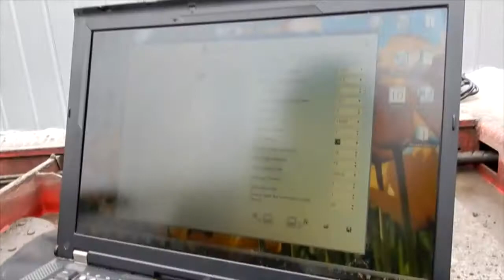GPS мониторинг и контроль топлива грузового транспорта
Установка🔧GPS мониторинга📡и контроля топлива🛢на грузовые автомобили🚛SCANIA

Комплект системы GPSM состоит из:
✔GPS-маячка GPSM Pro;
✔Цифрового датчика уровня топлива Pro Sensor;
✔Установка (Монтаж трекера, тарировка бака, калибровка ДУТ)
📡Какие функции вы получите в результате установки системы:
⠀• GPS защита от угона👮‍♂;
⠀• Отслеживание🌍местоположение транспорта в реальном времени;
⠀• Скорость движения🏍;
⠀• Маршрут передвижения🔃;
⠀• Пробег за пройденный период📊;
⠀• Информация о включении/выключении зажигания🔑;
⠀• Контроль моточасов📈;
⠀• Контроль расхода топлива💲;
⠀• Отслеживание сливов🚽 или недоливов топлива;
⠀• Контроль заправок⛽️;
⠀• Текущий уровень топлива в баке🛢;
⠀• Отчеты по поездкам,🕘остановкам, простоям;
⠀• Удаленная блокировка двигателя🔥;
⠀• Подключение «тревожной кнопки🆘»;
⠀• Оповещение📲 о ДТП, угоне, буксировке;
⠀• Программное обеспечение на ПК🖥;
⠀• Экспорт в разные форматы💻 Word, Excel интеграция с 1С;
⠀• Мобильное приложение на смартфоны IOS/Android📱.
✔Также, система имеет функции:
⠀- идентификации водителя;
⠀- контроль прицепного Оборудования;
⠀- контроль данных бортового компьютера через CAN-шину;
⠀- видеомониторинг онлайн;
⠀- контроль температуры двигателя и рефрижератора. ⠀
Цена 💵 установки под ключ🔑4600 грн. ⠀
Выезд👨‍🔧к клиенту 350 грн.
Или пишите в директ.
⚙Сервисный центр GPSM: г. Киев, проспект Академика Королёва,13б
✅Связаться с нами: 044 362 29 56, 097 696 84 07